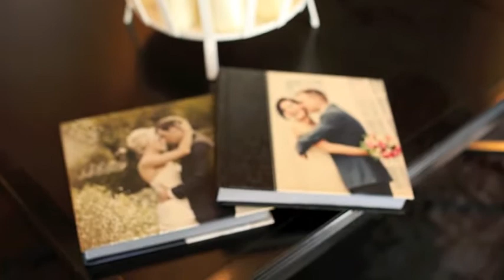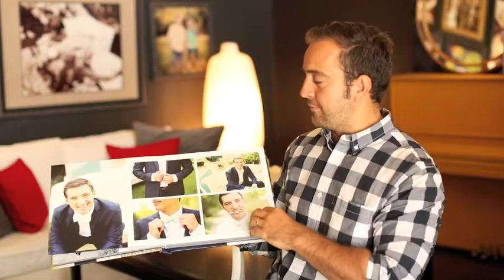The Schilling Photography Studio Tour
In this Video Blog we will be giving you a tour of our studio, showing you some of our Wedding Albums, and sharing a little bit about the equipment we use to photograph a wedding!